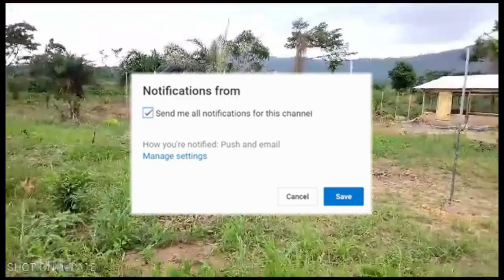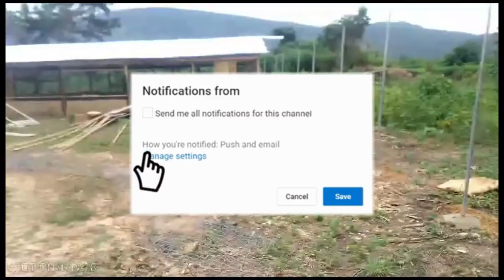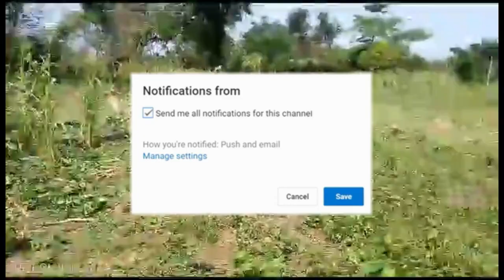Update On Our New Farm | JoJo's Farm